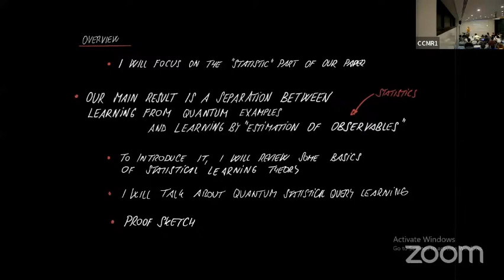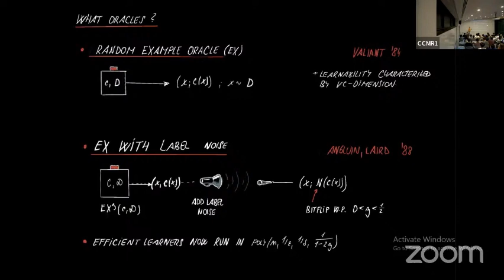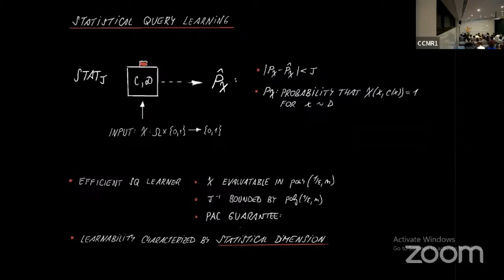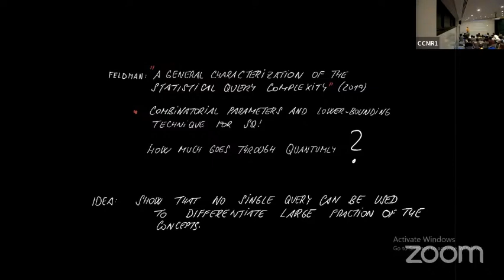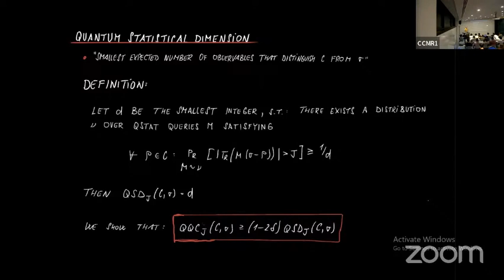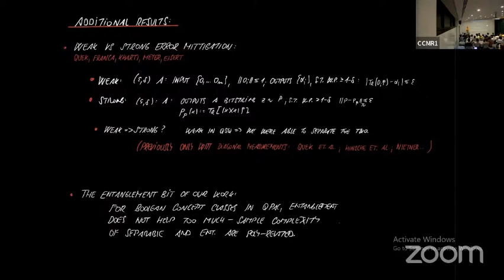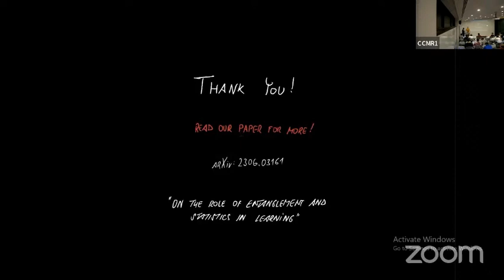On the Role of Entanglement and Statistics in Learning | Arunachalam, Havlicek, Schatzki | TQC 2024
On the Role of Entanglement and Statistics in Learning | Srinivasan Arunachalam, Vojtech Havlicek, Louis Schatzki

We make progress in understanding the relationship between learning models with access to entangled, separable and statistical measurements in the quantum statistical query (QSQ) model.

19th Conference on the  Theory of Quantum Computation, Communication and Cryptography.